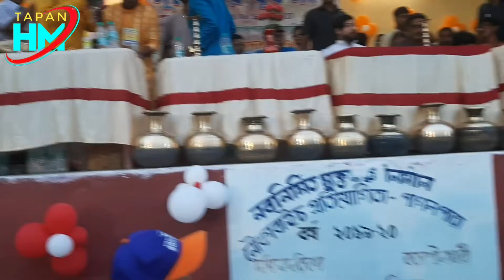fulbari Nouka vaich 2022